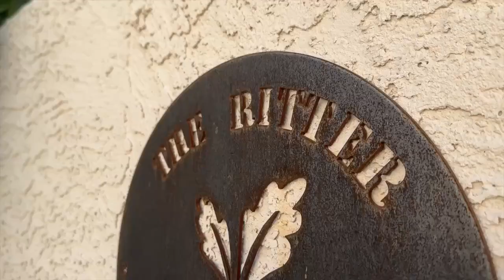Research shows trees cool Las Vegas more than any other hot city